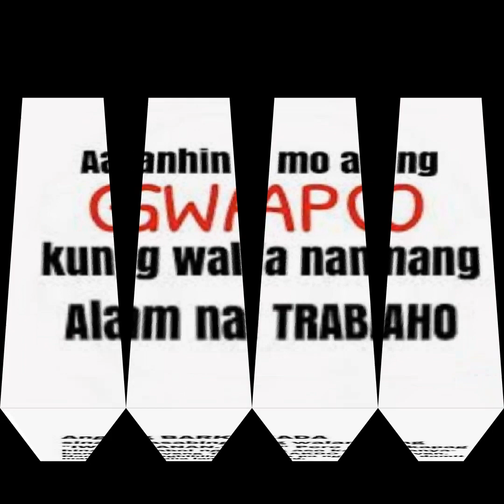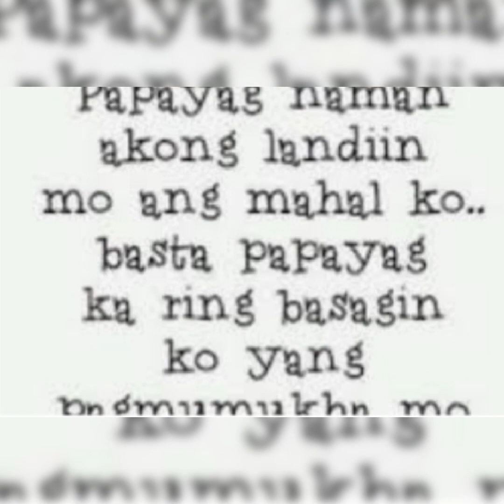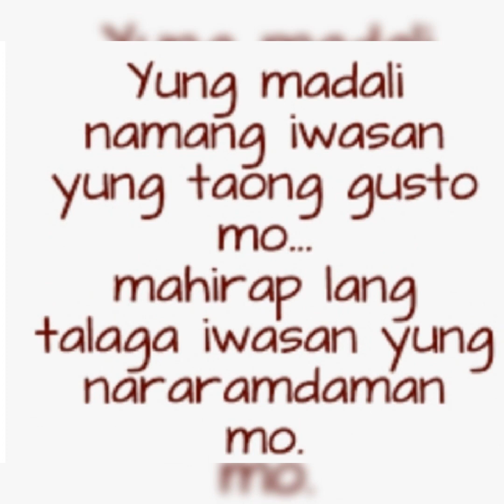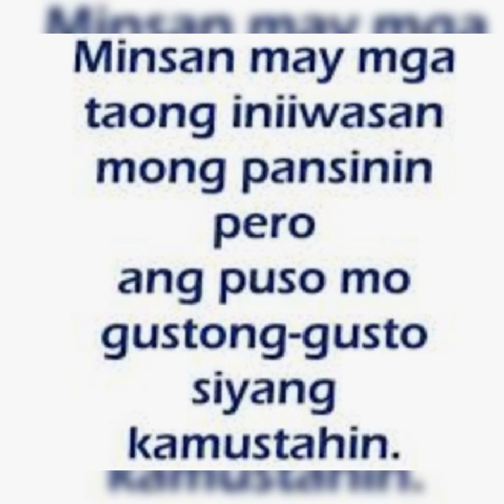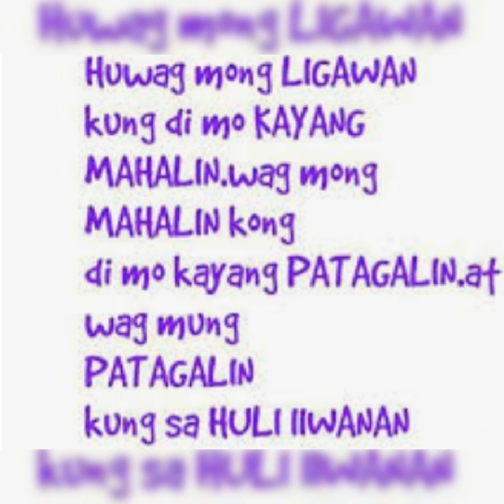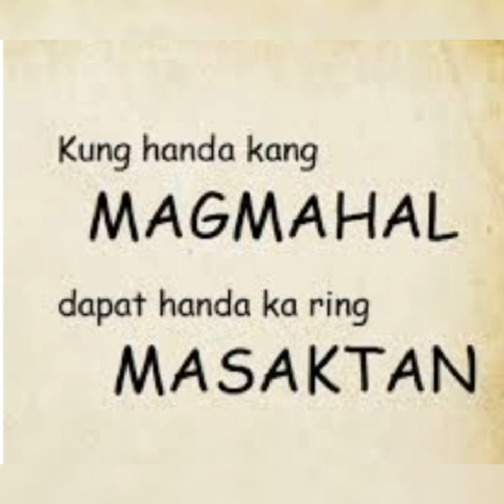HUGOT LINES/TAGALOG VERSION